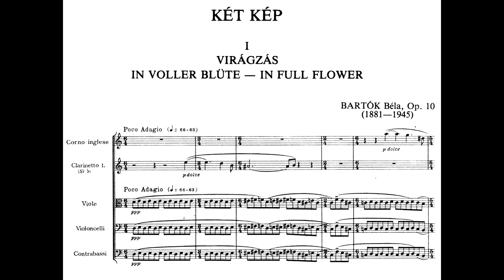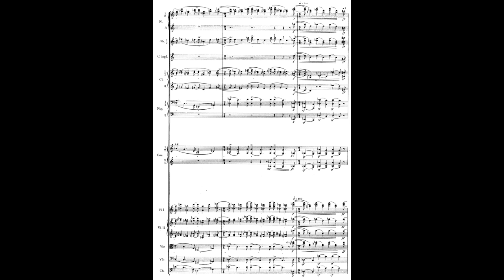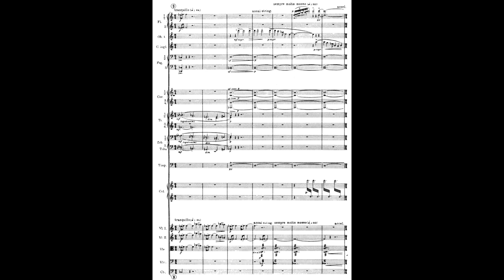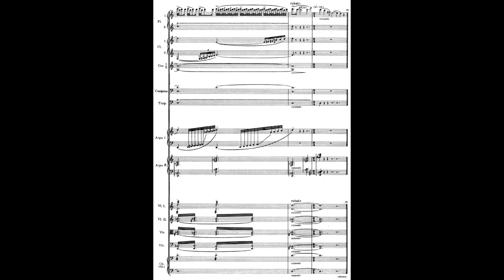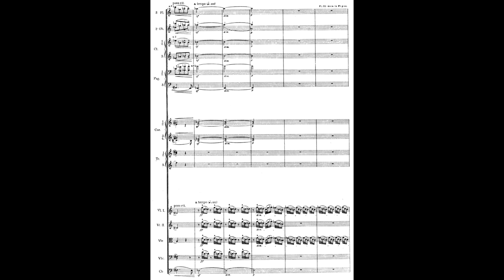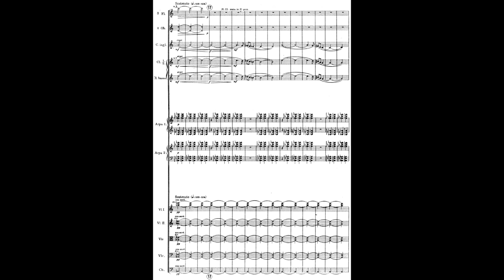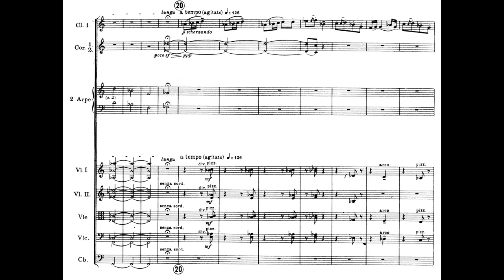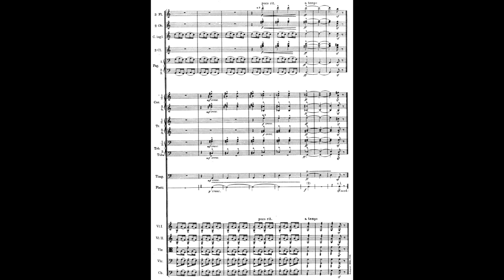Bartok's "Két kép (Two Images), Sz. 46" (Audio + Score)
pf: Hungarian National Philharmonic Orchestra cond/ Zoltán Kocsis

0:00 - In Full Flower
7:28 - Village Dance

The Two Pictures are early orchestral works by Bartók, dating from the period in which the composer was becoming familiar with the music of French composer Claude Debussy. This work was among Bartók's most successful compositions, and was the orchestral work most performed during his lifetime. It is a vivid memento of Bartók's discovery of Debussy, and the French imprint on this work, though anachronistic, nonetheless contributes significantly to its charm. Two Pictures demands relatively large orchestral forces (large, that is, by Bartók's standards): he calls for not only the usual complement of horns, trombone, tuba, percussion, two harps, and strings, but also extra woodwinds (each woodwind group tripled instead of paired), an extra trumpet (totaling five), and a celesta. The first Picture is subtitled "Bloom," and clearly bears the mark of Debussy, with its whole tone scales, pedals, and ostinati. It is cast in a simple ternary form, and features music that would, in later years, be developed into motives for the opera Bluebeard's Castle and the ballet The Wooden Prince. This is a slow piece, an Adagio, and all of the pastel colors of Impressionism are in evidence here. The second Picture is subtitled "The Village Dance," and stands in sharp contrast to the first Picture, in terms of mood, form, and tonal language. While Debussyian whole tone scales are still used in this Picture, they are heard in the context of Bartók's folk tune-like melodies, which have a modal flavor. "The Village Dance" is in rondo form (ABACA), but the formal scheme is sometimes blurred in the course of Bartók's development of thematic material. The character of this second Picture is also radically different from its predecessor; the first Picture is gentle, suggestive, and Impressionistic, while the second Picture is loud, boisterous, and more folk-inspired. Musicologists have pointed out the similarities between the Two Pictures and some of Debussy's music, including his Images for piano, and the Nocturnes for orchestra. Debussy's Images really only share with Bartók's pieces a title (Bartók first published Two Pictures as Deux Images and some harmonic effects. The Nocturnes, however, are similar to the Two Pictures in orchestration, harmony, melody, and meter. Two Pictures, despite its success early in the century, has been criticized for its lack of balance--the second Picture is much more substantial than the first--and for its old-fashioned style.

SOURCE: Allmusic.com

PERSONAL NOTE: This video is a tribute to the pianist, conductor and composer Zoltán Kocsis, who sadly passed away last Sunday at the age of 64.